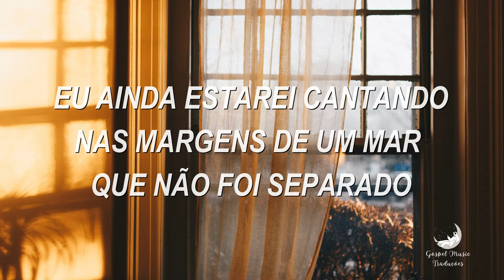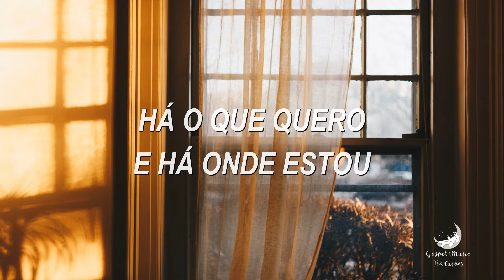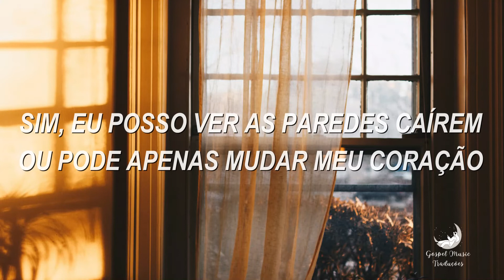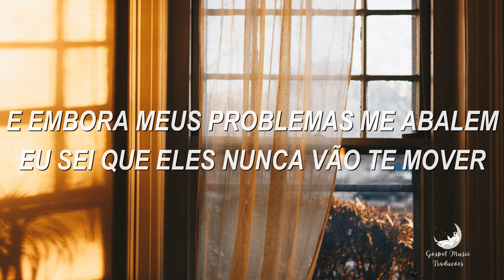That's The Thing About Praise - Benjamin William Hastings, Blessing Offor [Tradução]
Quer ver sua música favorita aqui no canal? Deixe sua sugestão nos comentários.
Não esqueça de se inscrever, deixar o seu like, comentar e compartilhar ❤️

Letra:
When the rain you want is a flood instead
And the roses bloom, but they're not quite red
When I reach the edge of my bravery
I'll still be singing at the banks of an un-parted sea

Sometimes the only way through it is a hallelujah
(The only way through it is a hallelujah)
Sometimes the only thing to do is just to give it to You
(The only thing to do is just to give it to You)
And though my troubles shake me
I know they will never move You
(Hallеlujah)
That's why I say hallelujah
Hallelujah

Therе's what I want and then there's where I'm at
Every one step forward, it got me five steps back
And I cried, I called, God knows I prayed
But most days faith is climbing up a mountain that stayed

That's why the only way through it is a hallelujah
Sometimes the only thing to do is just to hand it to You
(The only thing to do is just to hand it to You)
And although my troubles shake me
I know they could never move You
(Hallelujah)
Hallelujah (Hallelujah)
Hallelujah (Hallelujah)
Hallelujah

It don't always fix your problems
But it'll tell you how small they are
(That's the thing about praise)
It won't always move the mountain
But it's good for the heart
You'll never know what it's gonna change
But it'll always leave a mark
Yeah, I might see walls start falling
Or it might just change my heart
That's the thing about praise (Oh)
That's the thing about praise, woah

(Hallelujah)

You never know what it'll change, change, change
Hallelujah
Yeah, that's the thing about praise
You don't even know what it's about to change (You never know what it'll change, change, change)
Hallelujah